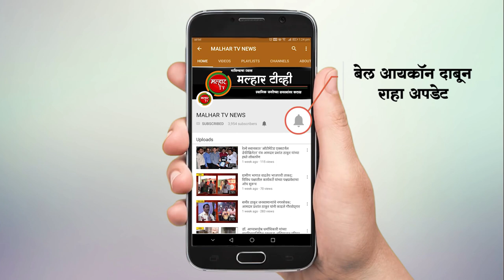किल्ले रायगडावर रोपवे सेवा तांत्रिक देखभाल व दुरुस्तीसाठी १७ मार्चपर्यंत राहणार बंद !!!